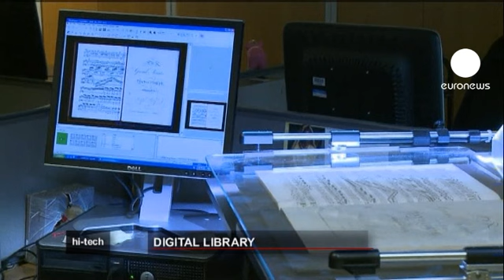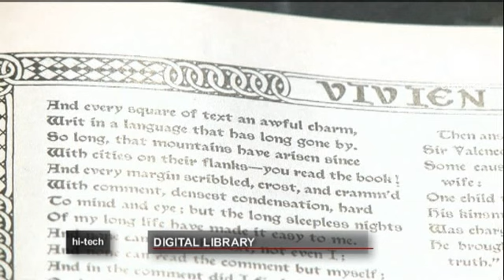euronews hi-tech - Digitising the British Library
The British Library in London contains 150 million books. Searching through them is time consuming, only one person can read any given book at a time, and they age and eventually fall apart. So the British Library - like many others in the world - is digitising its vast collection and making it available on the internet.